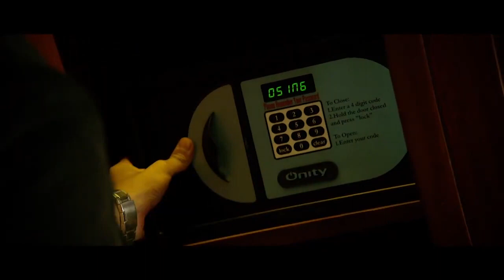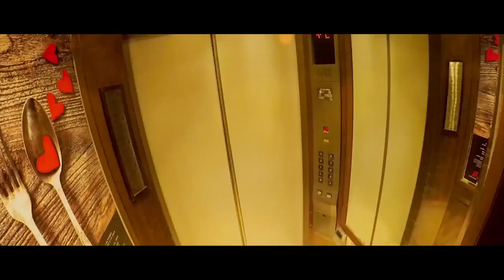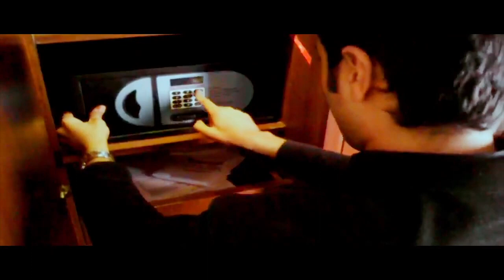Lakshmi Manchu And Adivi Sesh Interesting Climax Scene || Dongata Movie Scenes || First Show Movies